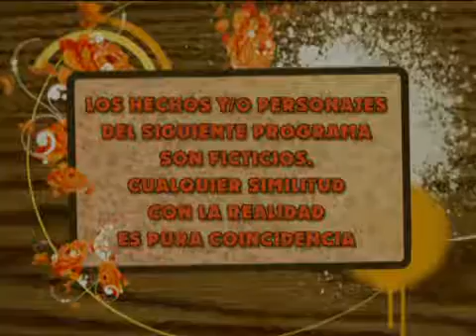Son de Fierro Capítulo 196